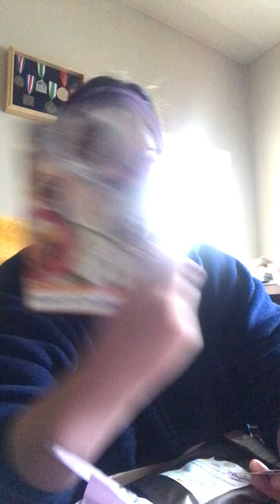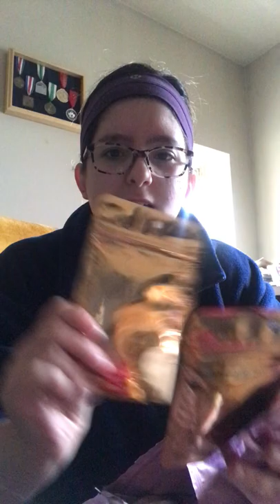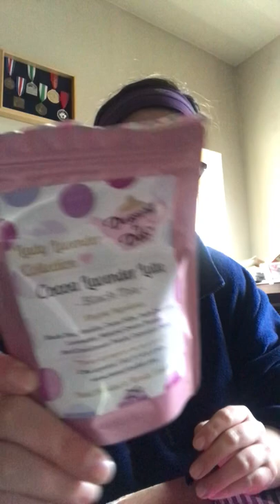Dessert by Deb tea haul (older video)!